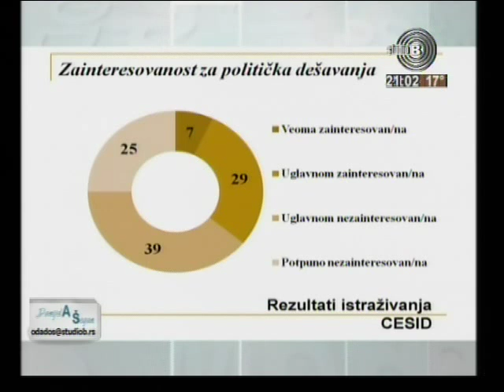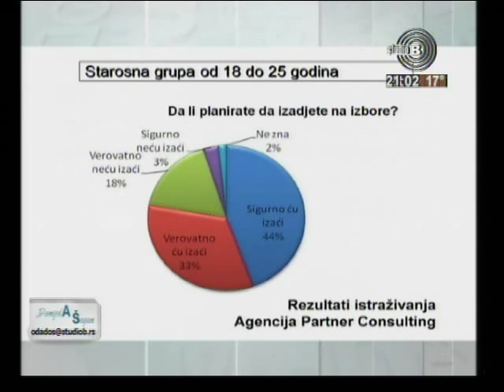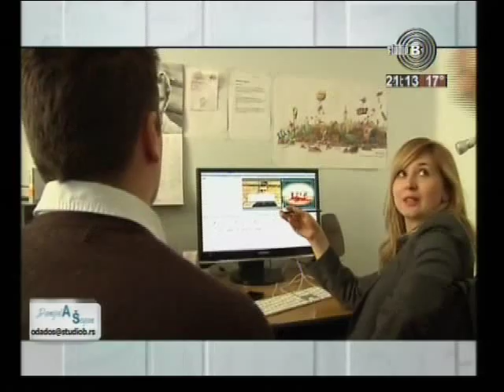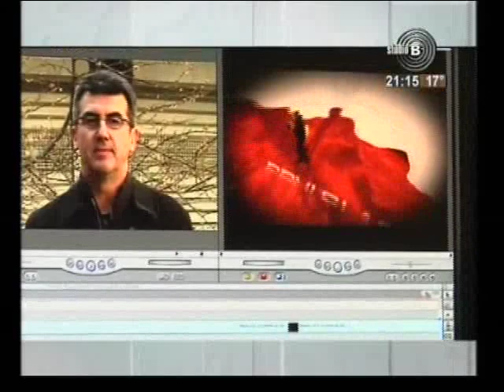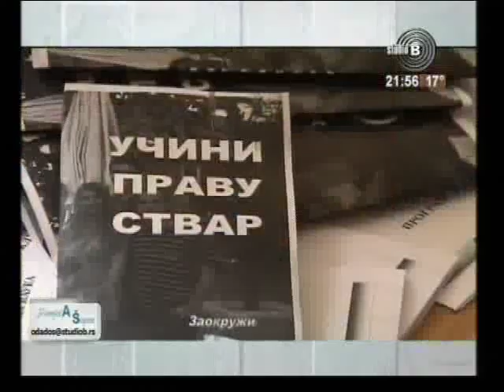TV Studio B, emisija ''Od A do Š'', 29.03.2012.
Tema emisije od ''A do Š'', TV Studio B je Prvi glasači. Gosti emsiije su bili Zoran Stojiljković, profesora sa  Fakulteta političkih nauka, Đorđe Vuković, programski direktor CeSID-a, Miloš Biković, glumac i volonteri/ke kampanje ''Izaberi da drugi ne bi birali umesto tebe''.